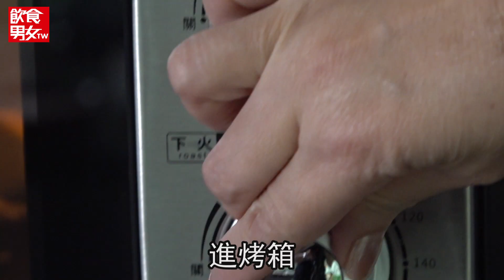冬至吃湯圓飲食男女 冬至DIY鹹湯圓軟Q料多好上手 西式酥皮餡甜糯香有創意 | 台灣新聞 Taiwan 蘋果新聞網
冬至吃湯圓，團圓福慧增。21日就是冬至了，今年你準備吃什麼口味的湯圓呢？親自DIY動手做湯圓給家人吃吧，凝聚福氣，暖心又圓滿。

冬至是二十四節氣之一，在北半球1年之中白晝最短的1天，這天「陰極之至、陽氣始生」，之後白晝漸長，冬至因此被視為二十四個節氣的最重要的1天，因為是迎接陽氣的開始，冬至通常在每年陽曆的12月21日至23日不定，今年落在12月21日，依中國習俗這天北方人吃餃子餛飩，南方人吃湯圓，代表圓滿，吃了湯圓就準備多了1歲長智慧了。